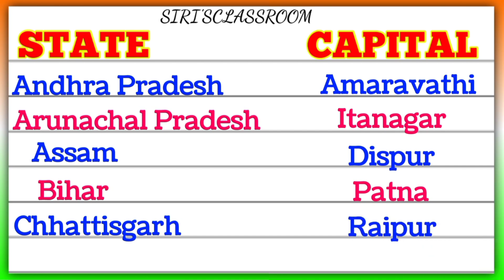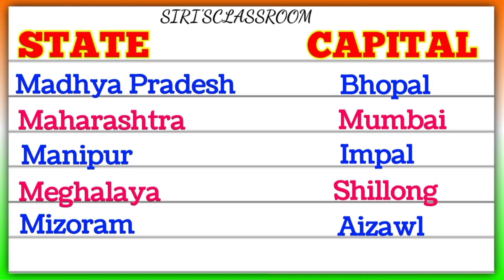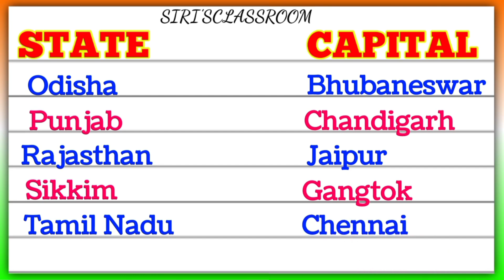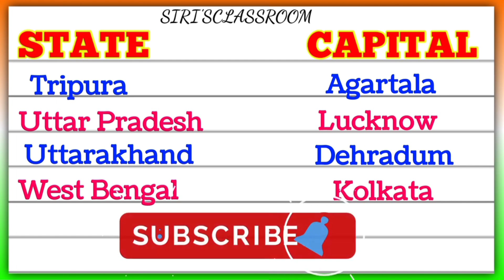India states and their capitals 2023 | state and capital of India